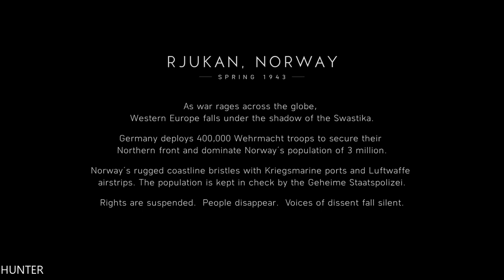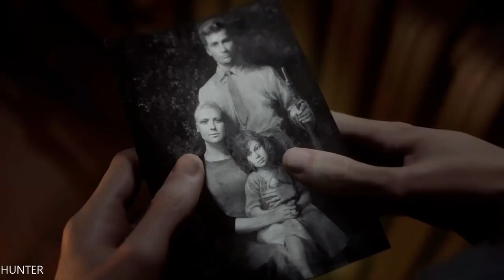BATTLEFIELD 5 Walkthrough Gameplay Part 5 LETS PLAY (1080P60FPS)